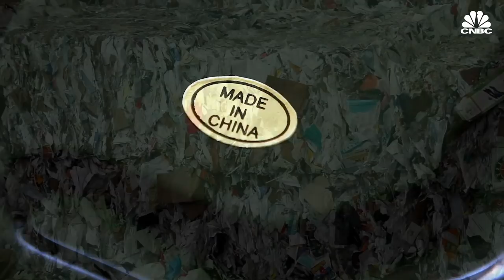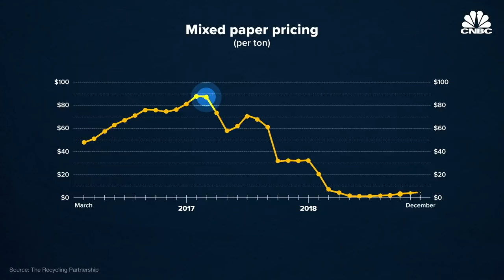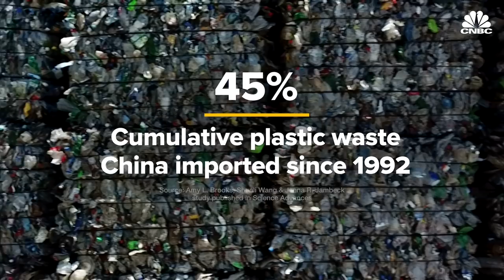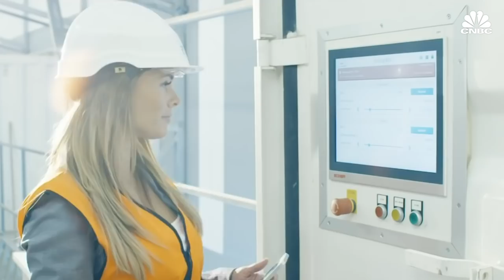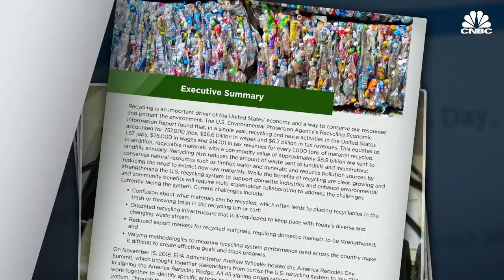Why China Stopped Buying U.S. Recycling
In 2018, China banned the import of most of the world's recycling. Now, Chinese companies are investing in recycling facilities in the U.S.

Chinese paper companies are opening offices in the U.S. in an attempt to gather and export recycled pulp, instead of the raw recyclable materials. The trend comes after China implemented a series of new policies prohibiting the import of scrap recyclable materials in 2018 that is having huge repercussions on the global recycling market.

“It was an aphorism in the recycling industry that China had the most stringent environmental laws in place. They just didn’t enforce them. Well, that changed beginning in 2013, with a Customs Enforcement action called Operation Green Fence,” Dylan de Thomas, vice president of industry collaboration at the Recycling Partnership, told CNBC.

Laws regarding specific environmental regulations were passed in 2006 and 2010, and the country officially began a crackdown in February 2013. Recovered plastic shipments to China dropped about 99% from 2017 to 2018, according to Resource Recycling.

After a public awareness campaign and outcry from Chinese citizens — ignited in some cases by the documentary “Plastic China” — the country implemented a series of policies called Green Fence, National Sword and Blue Sky to stop curbside pickup from ending up in unmanageable quantities in China.

However, recyclable scrap materials were still being collected, so the industry started to adapt.

“Changes in Chinese policies have really focused energy and attention — and I’m also glad to say innovation — on the topic of recycling,” Peter Wright, assistant administrator for EPA’s Office of Land and Emergency Management, told CNBC.

American companies, like Waste Management, have been investing in upgrading domestic sorting facilities. Chinese companies have been buying up old paper mills in the U.S. to produce enough scrap material to support China’s manufacturing output.

Paper giant ND Paper, owned by Chinese corporation Nine Dragons Paper, recently opened mills in Maine, Wisconsin and West Virginia. While their operations combine virgin and recycled goods, their Fairmont, West Virginia mill has the capacity for 240,000 tons of recycled pulp, according to ND Paper.

Watch the video to find out how the recycling industry is adapting to massive changes in Chinese policy.